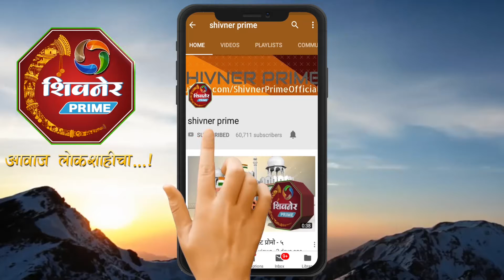गावातील पाणीटंचाईवर मात करण्यासाठी कुंभळवणे ग्रामस्थ एकवटले